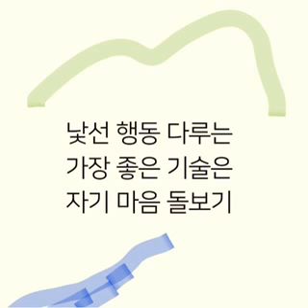낯선 행동 다루는 최고의 기술은?